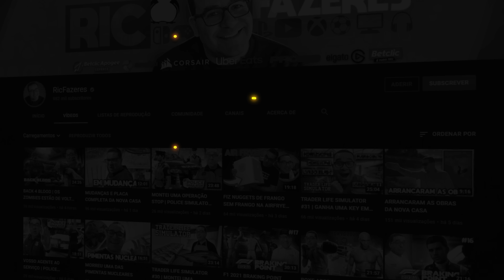FIFA 23 UT | RECOMPENSAS JOGUEI COM CRISTIANO E HAALAND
Arranque Oficial da nova Época de FIFA 23! A AZIA ESTÁ DE VOLTA!!!

💜INSTA   👉 @ricfazeres
💙Twitter  👉 @ricfazeres
🖤TikTok  👉 @oricfazeres
💔Twicth  👉 @RicFazeresOficial
💛FACE     👉 RicGaming